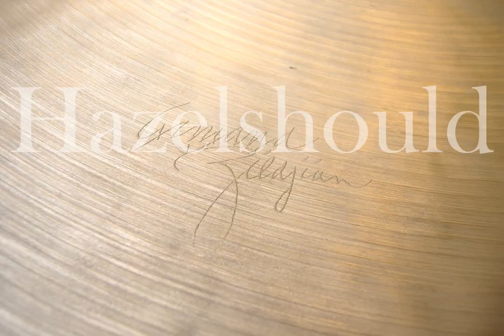Zildjian K Constantinople 20" Suspended Crash 1971gs from 1997